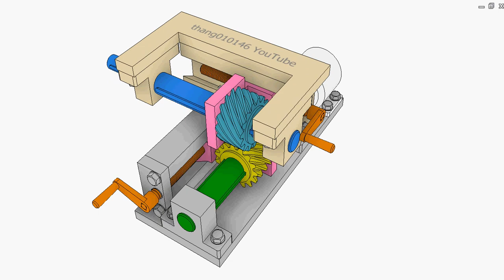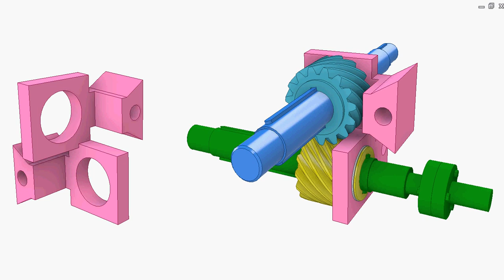Spindle moving in two directions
Turn the orange screws to move the blue spindle in two directions. Such movements are possible even while the spindle rotates thanks to the grounded white motor.